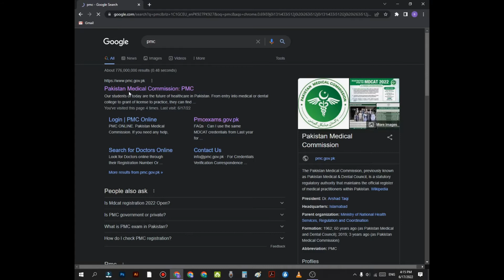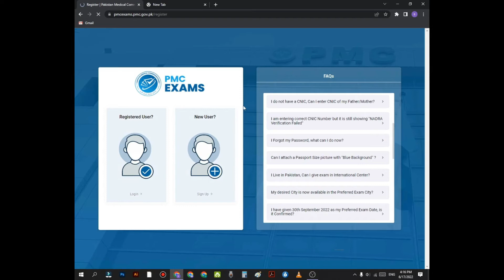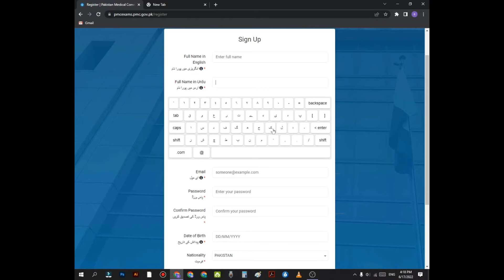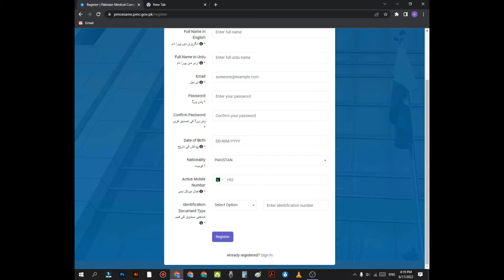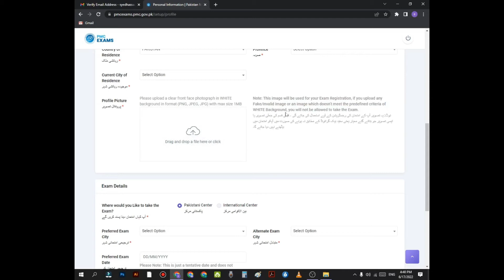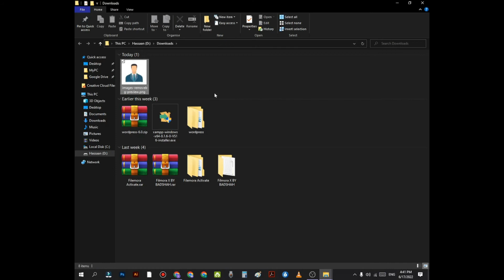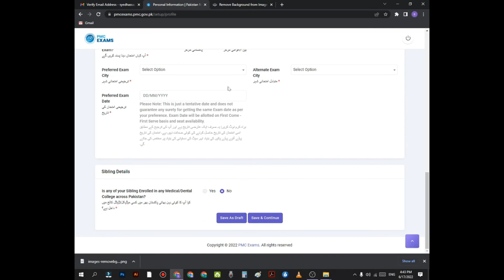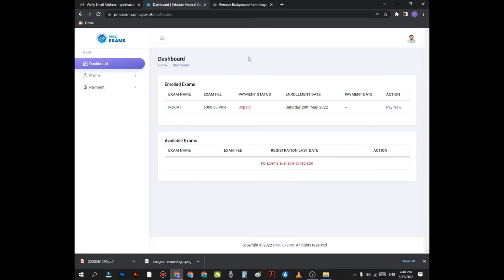How to Apply for MDCAT 2022 STEP by STEP PMC MDCAT 2022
Hi!
This is Pharma with SMH
In this video, you will find the complete procedure, following which you can register for MDCAT 2022.
MDCAT 2022 Online Registration